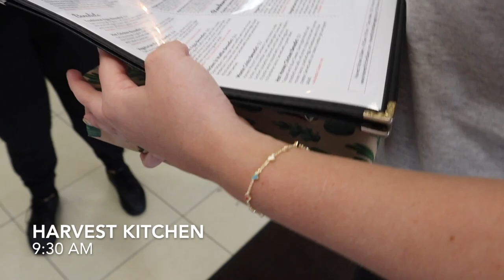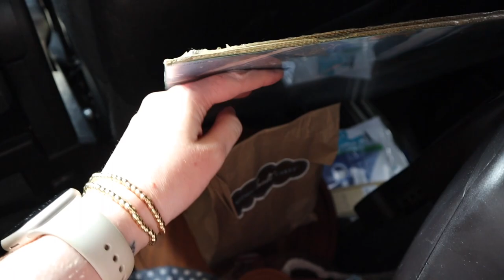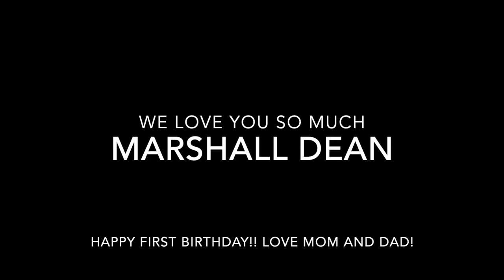Marshall Dean is 1!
Marshall Dean is 1! Happy happy birthday to our little man!!